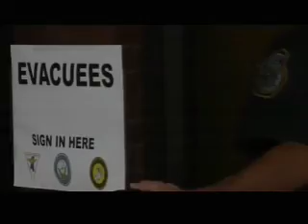Navy and Marine Corps Video News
Daily News Update-Headlines from around the Fleet for September 3, 2008.